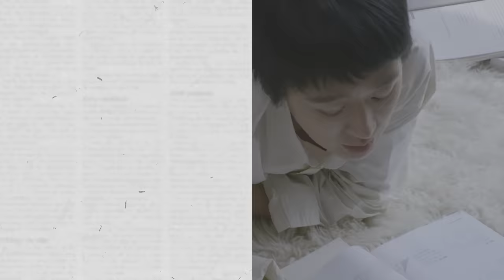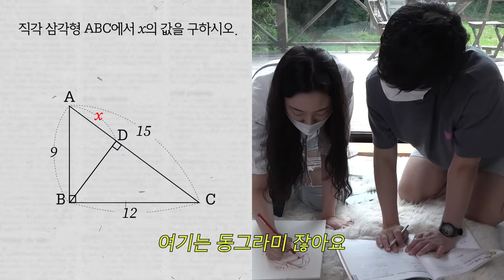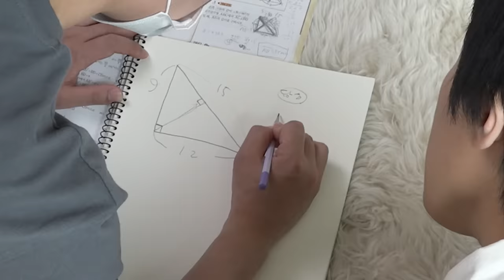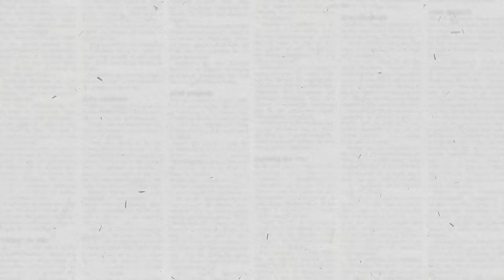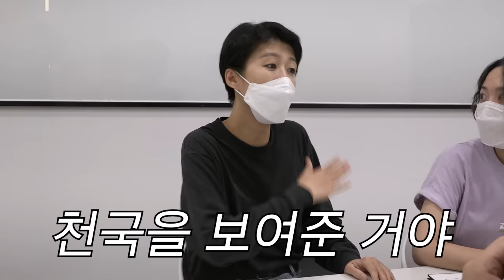딴데서 못보는 홍진경 귀한 영상(천국,고구마,막걸리) [공부왕찐천재]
PD님들이 하드를 털었다고(?)
표현하던데 미방송분을 이야기하는거였군요
덕분에 저도 추억이 새록새록 떠올랐습니다 ^^

*4분 52초 : 쉬운 이해를 위해 변의 길이를 실제와 다른 자연수로 표현하였습니다. 양해 부탁드립니다